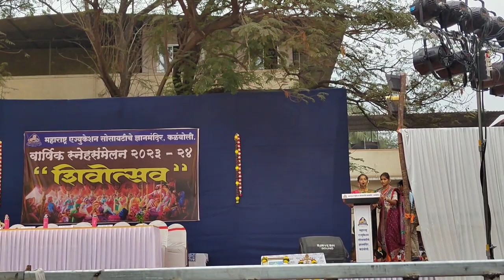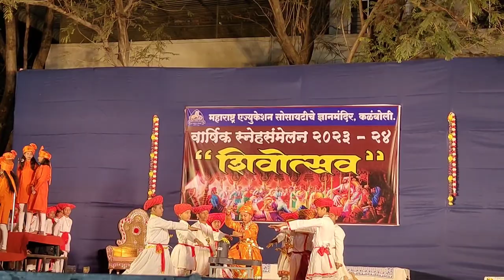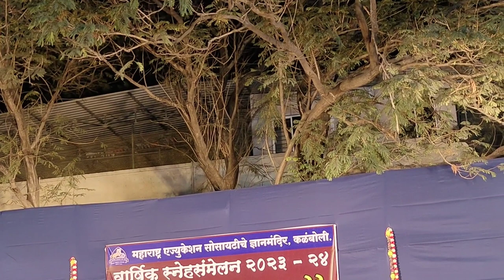शिवोत्सव २०२४ 🚩 पृथाचा वार्षिक स्नेहसंमेलन | मराठी शाळा कळंबोली snehapatil snehapravin जय शिवराय 🚩